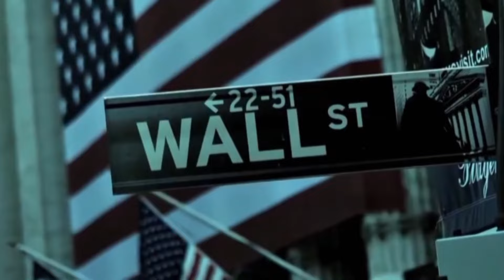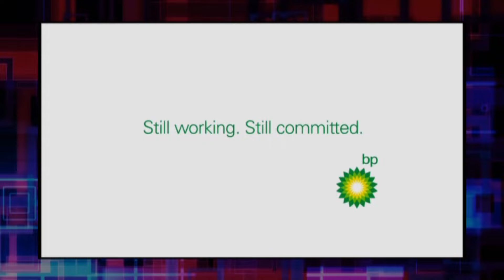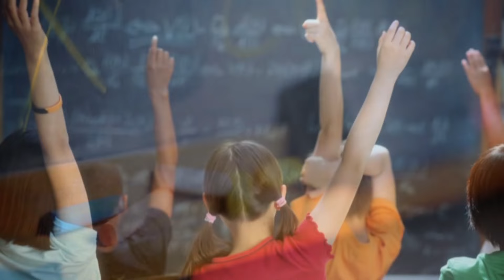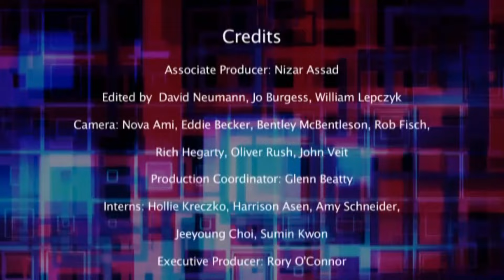Class struggle in the United States: the 1% vs 99% debate | Who Rules America? (1/6)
The first episode follows a debate over who holds power in America that was taking place among the activists of Occupy Wall Street, historians, economists, and journalists.

According to historian Eric Foner, governments come and go, but there is a permanent establishment, from the military-industrial complex to a military-financial complex, that "determines the parameters of possible change". Although the idea of external forces controlling the American government might sound like a conspiracy, the Canadian economist Leo Panich explains they are not exactly external. Military, industrial, and financial institutions are already embedded to the American state, one that is "capitalist to its core".

Occupy activist David Degraw, who popularized the phrase "The 99% versus the 1%," discusses the movement's impact on national discourse during a major May Day rally, highlighting the collective struggle against an unresponsive wealthy elite. Student and waitress Erin Crowell, however, is losing hope: “I think the dream has shifted to hopefully I wake up tomorrow and I’m able to pay my rent and keep a roof over my head.”

Chapters
▷ 00:00 – The Debate over Power
▷ 01:06 – Election: Obama vs Romney
▷ 05:20 – Occupy the system
▷ 15:50 – Class
▷ 18:40 – Occupy Wall Street
▷ 20:18 – Resentment against taxes
▷ 24:00 – Next episode
▷ 24:33 – Credits

Six decades after C. Wright Mills ignited a fierce debate with his seminal work "The Power Elite," investigative reporter and filmmaker Danny Schechter, known as the "News Dissector", delves into the continuing clash between the country's wealthy 1% and the broader 99%.

In his series "Who Rules America," Schechter explores how the dynamics of power in the U.S. have evolved, influenced by the expansion of military and corporate influence, powerful media networks, and the dominant role of Wall Street and big money in politics.

The documentary features scholarly experts, advocates, activists, lobbyists, financiers, and members of Congress discussing issues mostly ignored by mainstream U.S. media.

Original Title: The Debate over Power | Who Rules America? (1/6)
A series by Danny Schechter

Documentaries about politics, society and science produced by leading studios around the world. Our goal is to be a reliable source of high-quality information and investigative journalism for a better understanding of relationships, backgrounds and future developments.

Wocomo DOCS is part of the Wocomo channel network by NIKITA VENTURES. Wocomo - wonderful content in motion.